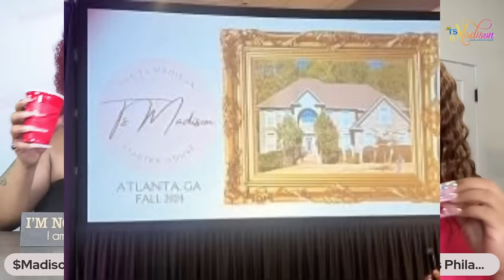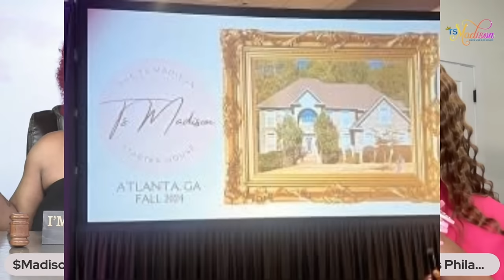Ts Madison- Ts Starter House Ft Dominique Morgan.